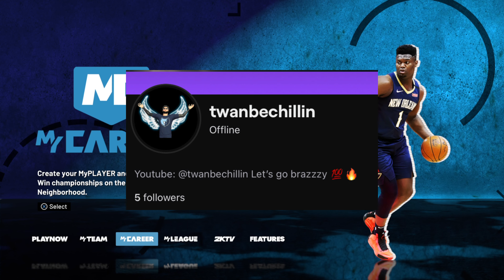*NEW* 99 SPEED CENTER BUILD NBA 2K21! BEST CENTER BUILD NBA 2K21 + BEST BADGES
During NBA 2K21 I made videos on:
- 99 OVERALL ONE DAY NBA 2K21